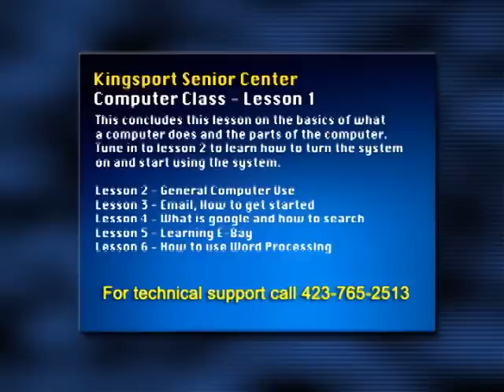Senior Computer Lesson 1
Lesson 1 of the Senior Center Computer Training videos.